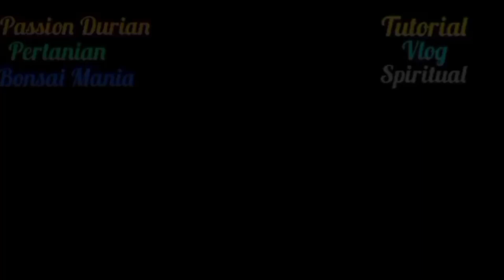Ini jadinya kalau kebanyakan makan Durian!!!